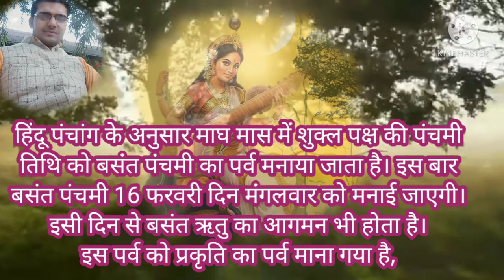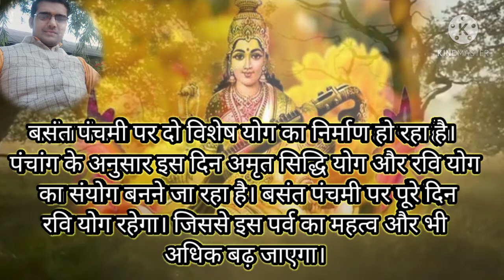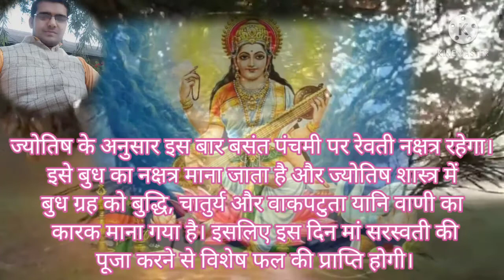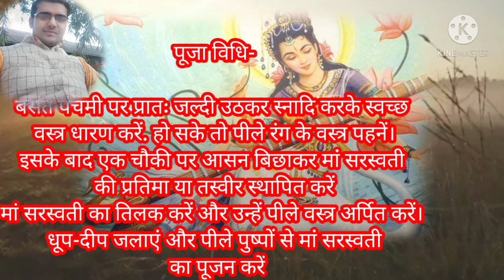basant panchami 2021: इस बार बहुत शुभ योग में मनाई जाएगी बसंत पंचमी, इस मुहूर्त में करें मां सरस्वती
basant panchami 2021: इस बार बहुत शुभ योग में मनाई जाएगी बसंत पंचमी, इस मुहूर्त में करें मां सरस्वती की पूजा

हिंदू पंचांग के अनुसार माघ मास में शुक्ल पक्ष की पंचमी तिथि को बसंत पंचमी का पर्व मनाया जाता है। इस बार बसंत पंचमी 16 फरवरी दिन मंगलवार को मनाई जाएगी। इसी दिन से बसंत ऋतु का आगमन भी होता है। इस पर्व को प्रकृति का पर्व माना गया है, इसलिए इस दिन पीले रंग का बहुत महत्व माना जाता है। इसके साथ ही ज्ञान और स्वर की देवी मां सरस्वती की उत्पत्ति भी हुई थी, इसलिए यह दिन विद्यार्थियों, कला, संगीत के क्षेत्र से जुड़े हुए लोगों के लिए बहुत मायने रखता है। बसंत पंचमी पर मां सरस्वती की पूजा की जाती है। इस दिन मां सरस्वती की पूजा करने से अज्ञान रूपी अंधकार दूर होता है और व्यक्ति ज्ञान रूपी उजाले को प्राप्त करता है। यह दिन विद्या आरंभ के लिए सबसे उत्तम माना गया है। तो चलिए जानते हैं कि बसंत पंचमी पर क्या शुभ योग बन रहे हैं और किस मुहूर्त में करनी चाहिए पूजा.

बसंत पंचमी पर बन रहे हैं ये शुभ योग

इस वर्ष बसंत पंचमी पर दो विशेष योग का निर्माण हो रहा है। पंचांग के अनुसार इस दिन अमृत सिद्धि योग और रवि योग का संयोग बनने जा रहा है। बसंत पंचमी पर पूरे दिन रवि योग रहेगा। जिससे इस पर्व का महत्व और भी अधिक बढ़ जाएगा। ज्योतिष के अनुसार इस बार बसंत पंचमी पर रेवती नक्षत्र रहेगा। इसे बुध का नक्षत्र माना जाता है और ज्योतिष शास्त्र में बुध ग्रह को बुद्धि, चातुर्य और वाकपटुता यानि वाणी का कारक माना गया है। इसलिए इस दिन मां सरस्वती की पूजा करने से विशेष फल की प्राप्ति होगी।

पंचमी की तिथि और शुभ मुहूर्त

बसंत पंचमी की तिथि: 16 फरवरी 2021

पंचमी तिथि आरंभ: 16 फरवरी 2021 दिन मंगलवार सुबह 03 बजकर 36 मिनट से

पंचमी तिथि समाप्त: 17 फरवरी 2021 दिन बुधवार दोपहर 05 बजकर 46 मिनट तक

सरस्वती पूजा का शुभ मुहुर्त- 16 फरवरी 2021 प्रातः 06 बजकर 59 मिनट से दोपहर 12 बजकर 35 मिनट तक रहेगा।

पूजा विधि-

बसंत पंचमी पर प्रातः जल्दी उठकर स्नादि करके स्वच्छ वस्त्र धारण करें. हो सके तो पीले रंग के वस्त्र पहनें।

इसके बाद एक चौकी पर आसन बिछाकर मां सरस्वती की प्रतिमा या तस्वीर स्थापित करें।

मां सरस्वती का तिलक करें और उन्हें पीले वस्त्र अर्पित करें।

धूप-दीप जलाएं और पीले पुष्पों से मां सरस्वती का पूजन करें।

तत्पश्चात मां सरस्वती को मिष्ठान का भोग लगाएं।

इस दिन पढ़ाई से संबंधित सामाग्री जैसे कापी किताब आदि को भी मां सरस्वती के समक्ष रखकर पूजें।

संगीत के क्षेत्र से जुड़े लोगों को वाद्ययंत्रों की पूजा करनी चाहिए।

पूजा संपन्न होने के बाद सरस्वती माता की स्तुति पढ़े।

 आचार्य कौशलेंद्र बाजपेयी जी